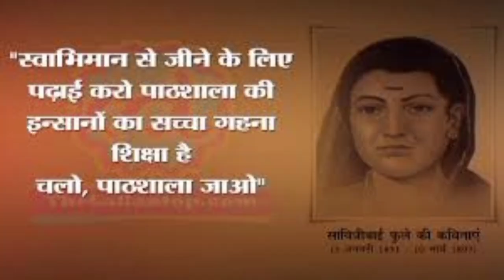सावित्रीबाई फुले पुण्यतिथि, Savitribai Phule Punyatithi/Biography/First lady Teacher of India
Hello Everyone,
Here on this channel you can watch a lot of videos related different things Educational, Teach, Library & Information Science & other events etc..

Please See Following Event's video Link -